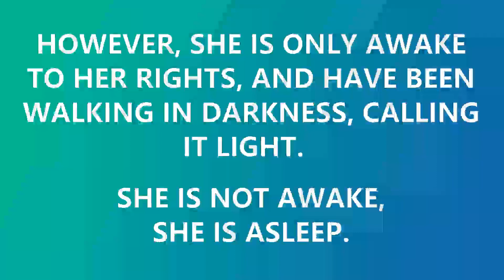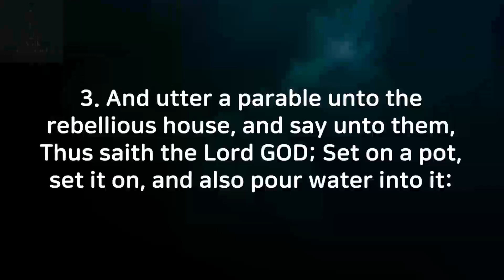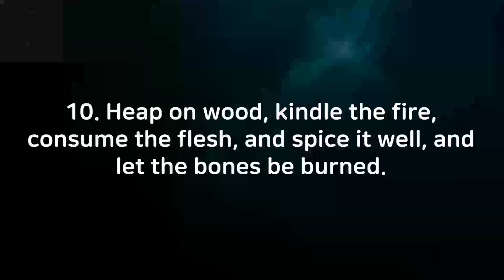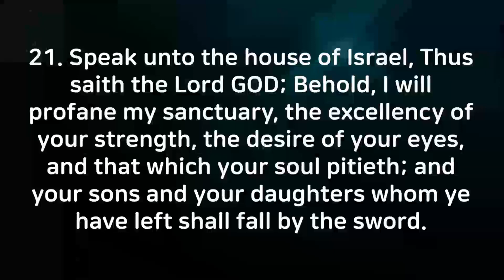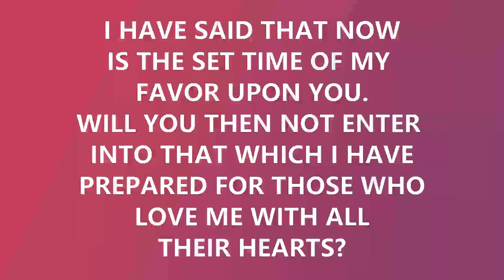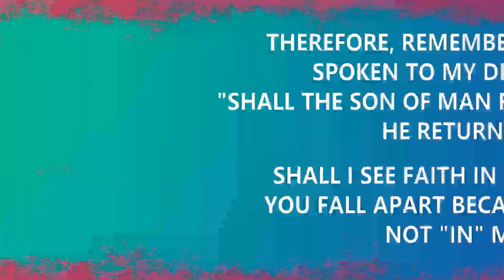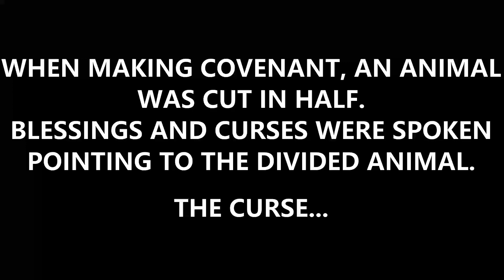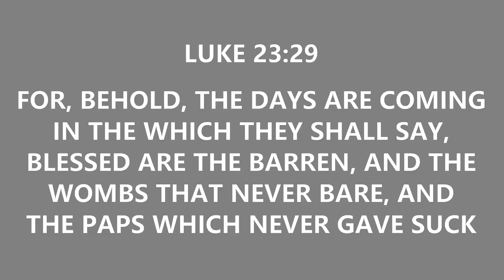WORD FROM THE LORD - A BOILING POT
I received a word from the Lord on the 3rd June 2022 regarding Jerusalem and the USA.